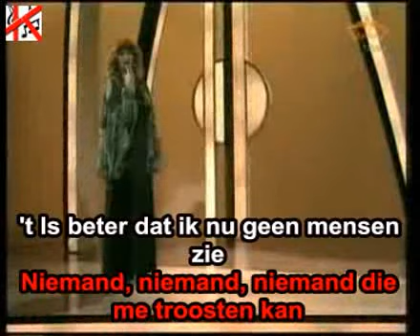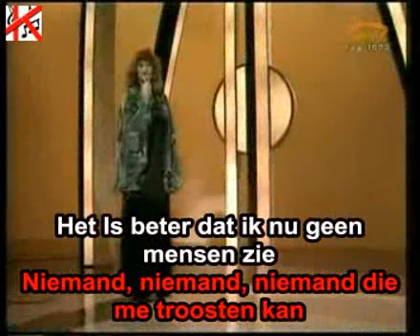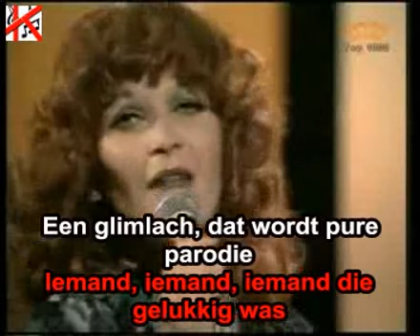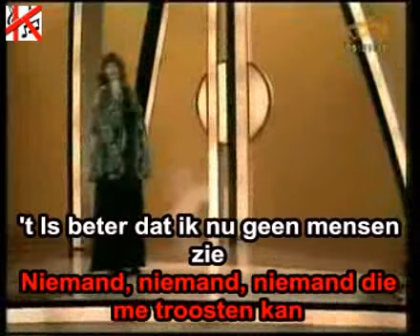Karaoke Original - Rita Hovink - Laat me alleen.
Karaoke Original with lyrics.